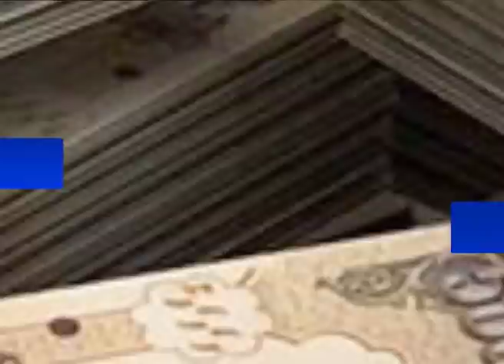ನೋಟ್ ಬ್ಯಾನ್ ಪಾಸಾ..? ಫೇಲಾ..? Part 5 Youth Reaction on Modi Demonetisation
Prime Minister Narendra Modi announced demonetisation on November 8, 2016. And now it is time to assess the government's actions and see whether the entire demonetisation effort is a success or failure.